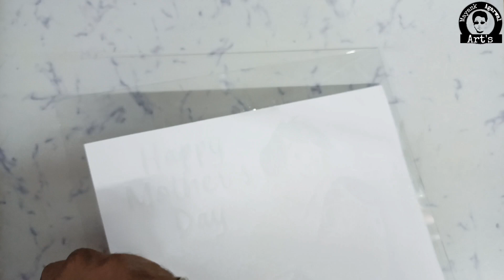Happy Mother's Day / Glass Painting for Beginners / Beautiful Trick Glass Painting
In this video I'll Show you How to make Glass Painting of Happy Mother's Day.